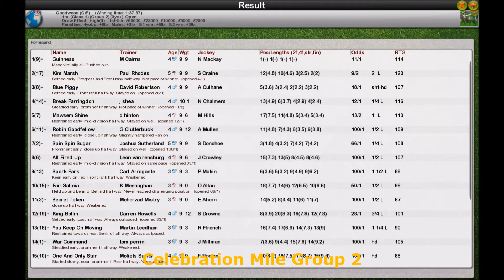Season 3 FLAT Wk9 R17 Celebration Mile Group 2